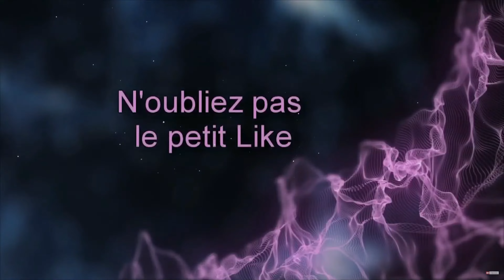NOUVEAU JEU DE SURVIE POST APOCALYPTIQUE ! | DEAD MAN´S DIARY 4K60 | Découverte/Gameplay FR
💖 Bienvenue ! 💖